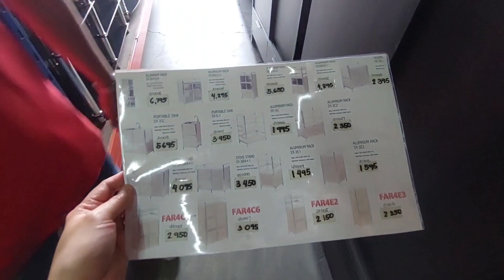DIRECT BODEGA SALE! 70%off | LEGIT BILIHAN NG MURANG GAMIT SA BAHAY| PWEDE DIN PANGNEGOSYO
Direct Bodega na!
Mga murang Home furniture na pwede din pang negosyo!

✅️Everyday Sale!
✅️Sanyang Bodega
✅️Located at:

👉SAN-YANG WAREHOUSE

18B WAREHOUSE 2 DE ZAFRA ST. STO ROSARIO BRGY MAYSAN DIST. 2 VALENZUELA CITY

Opens Daily From 9Am to 5Pm

Visit thier website
para malaman ang pinakamalapit na wareshouse sa kanilang lugar.